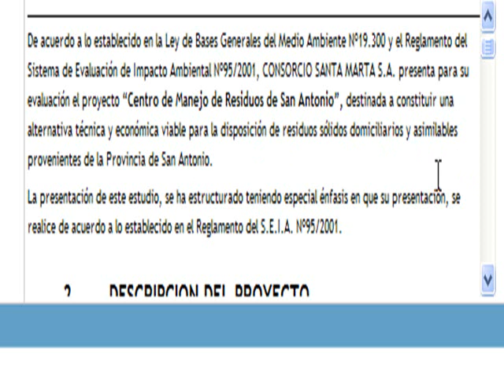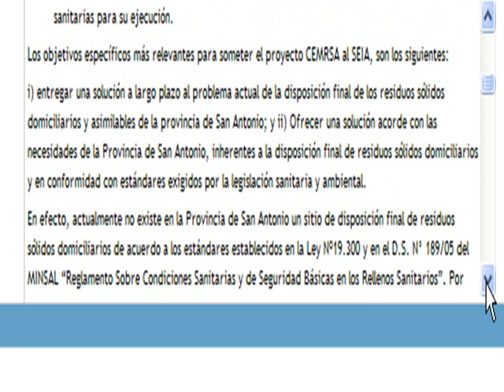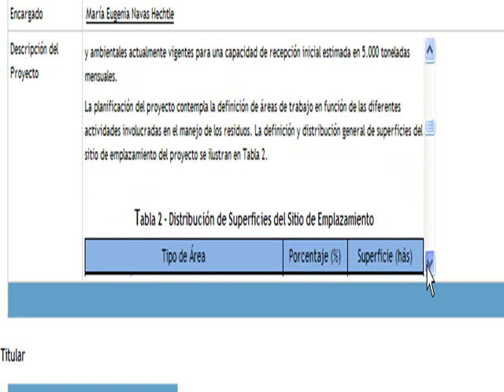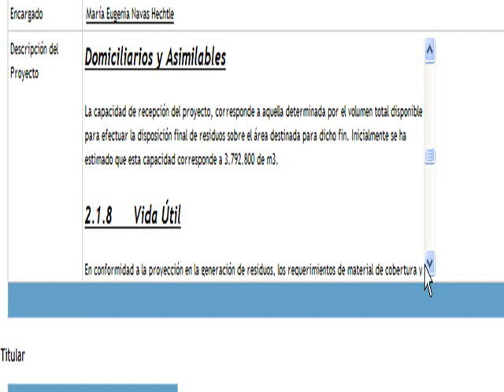Cartagena de Chile:PROYECTO VERTEDERO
Proyecto presentado a Conama para su estudio de impacto ammbiental, este fue presentado 2/10/2008. Su ubicacion Cartagena, Chacarillas,Lo Zarate, San Antonio, Valparaiso,Chile, tvsantonio,vertedero
Video @ Edicion
Alejandro Correa Ortiz